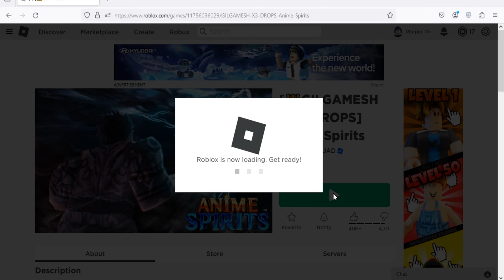Roblox Anime Spirits New Code March 2024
New code for gems in Roblox Anime Spirits.